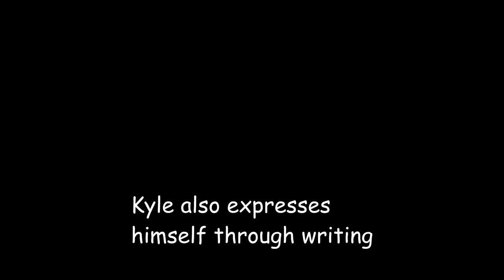Kyle McCarriston Addiction Awareness PSA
Kyle speaks about his personal journey through the trials of "Recovery" and his views about how to help someone who is struggling with active addiction

-Kayla Higgins School Project-
Speaker - Kyle McCarriston
Editor - Joshua Robinson